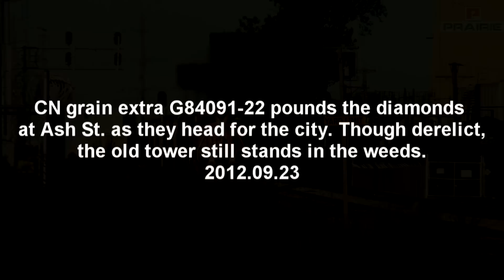A CN Grain Extra Slams Ash St. Crossing 2012.09.23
A former AT&SF C40-8W leads a CN extra G84091-22 eastbound into the rising sun at Ash St. The train is bouncing across the NS and CSXT lines out of Chicago, and operating over what is now called the CN's Freeport Sub. A couple tracks were removed from this famous location, including the famed Santa Fe Super Chief's mainline into the city. Also note, closed and abandoned Ash St. still stands in the weeds, now protected by a fence to preserve it from the natives.

Copyright CLastoProductions - Chris Lastovich 2013